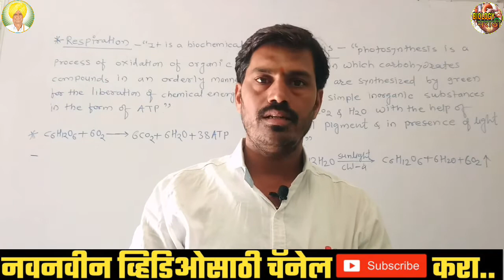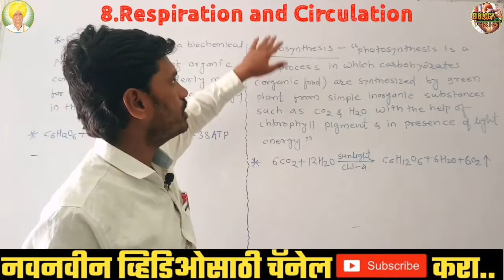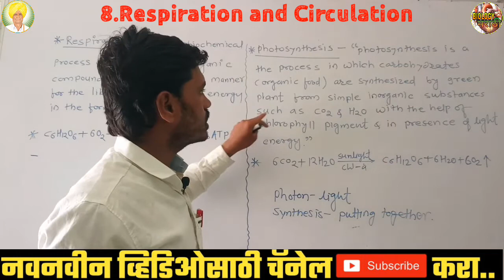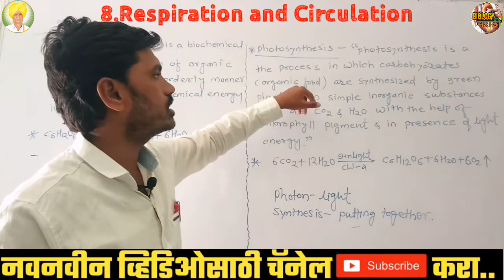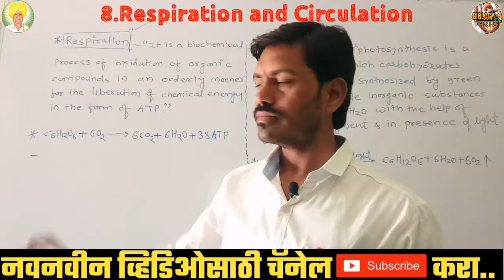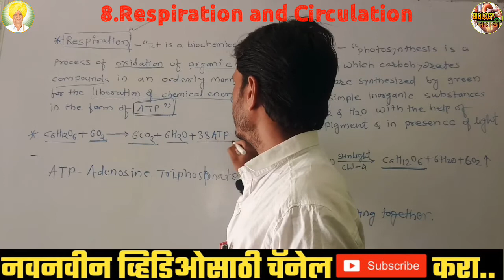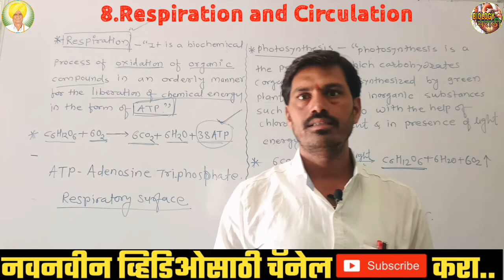Respiration and Circulation Lect-1